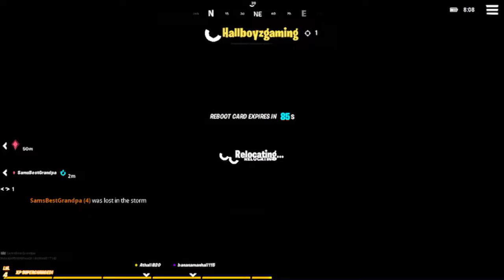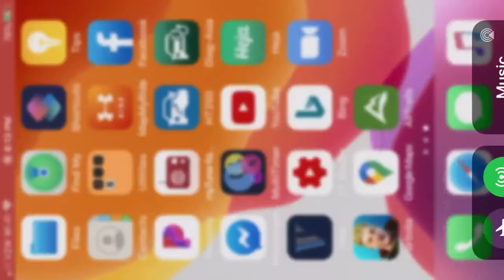Fortnite- grandpa plays poorly